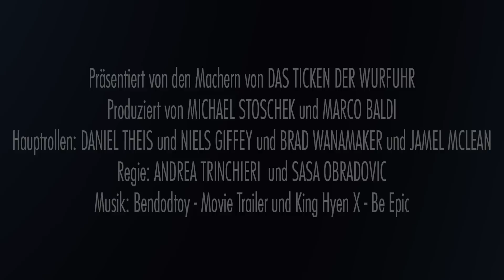"Erbarmungslos" - Bamberg trifft Berlin im Beko BBL TOP FOUR-Halbfinale!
"Es ist mehr als nur ein Spiel!" - Und am Samstag ist es so weit: Der Halbfinal-Knaller Brose Baskets gegen ALBA BERLIN beim TopFour steht an!

Alle Spiele gibt es LIVE auf Beko-BBL.TV und am Sonntag überträgt das ZDF das Finale ab 14:00 Uhr LIVE!

Video produziert von Manuel Baraniak.